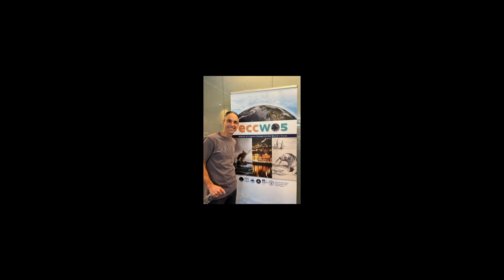Ep 39 - Andrew Sullivan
Our first podcast for October features a leadership discussion with Andrew Sullivan. He has 20 years of experience in fisheries research and management, consultancy and most recently in industry representation which have shaped his thinking about leadership.